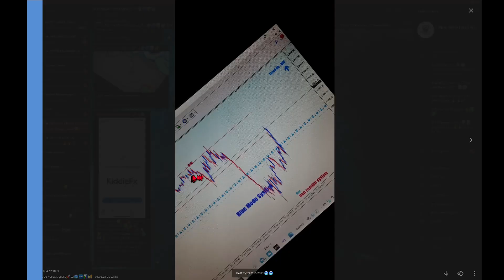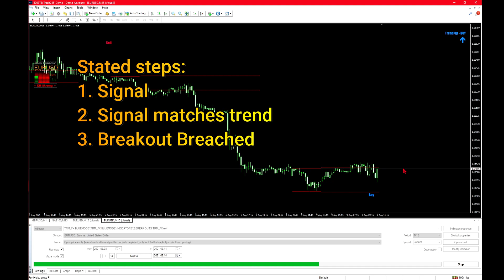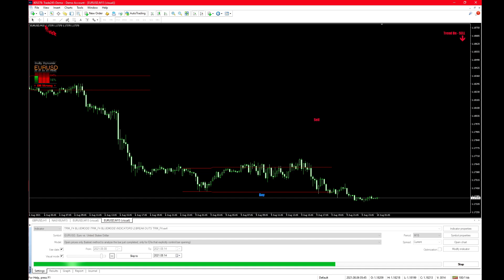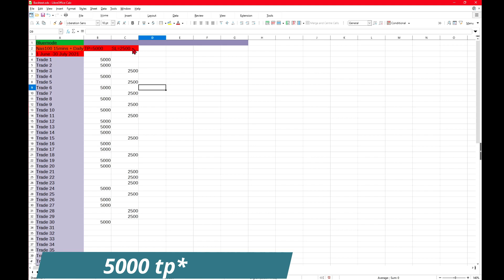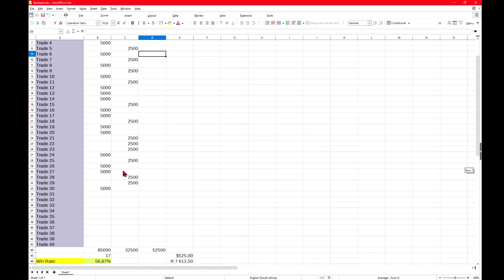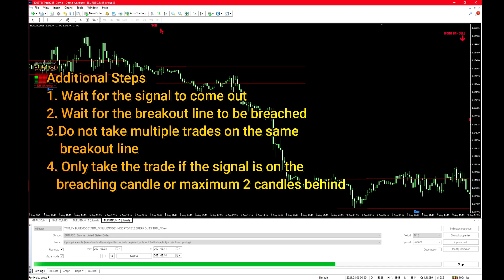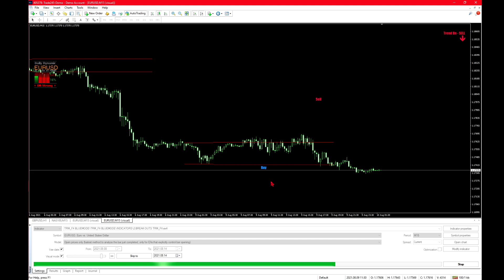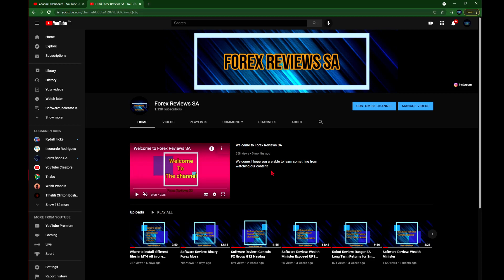Software Review: Blue mode+ Giveaway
In this video we review the software by Thekidgotkeys called the Blue Mode software and why it was profitable in the period it was tested

0:00- Intro
1:10- First look
1:40- Entry Criteria from Seller
3:26- Backtest
6:41- Rating
7:37- Download